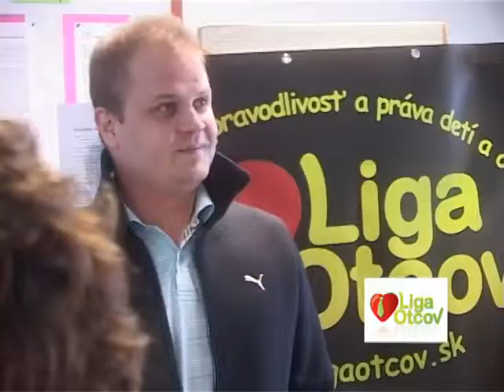Celoslovenský Deň Striedavej Striedavej Osobnej Starostlivosti - Námestie SNP Bratislava